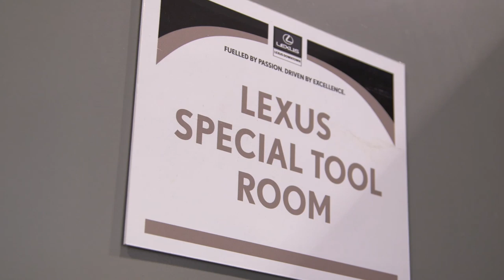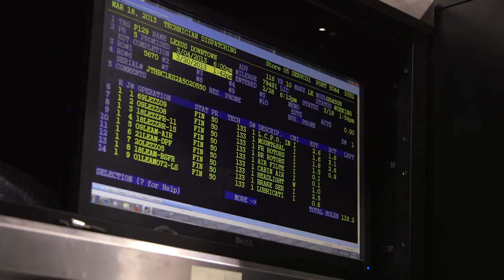Lexus Downtown Service Department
Lexus Downtown - Where your time and money, are well spent.
740 Dundas St E, Toronto, M5A 2C3

Ken Ho - Fixed Operations Manager
Barry Kwan - Parts Manager
James Coats - General Manager
Domenica Ventrella - General Sales Manager
Greg Rubino - Sales Manager